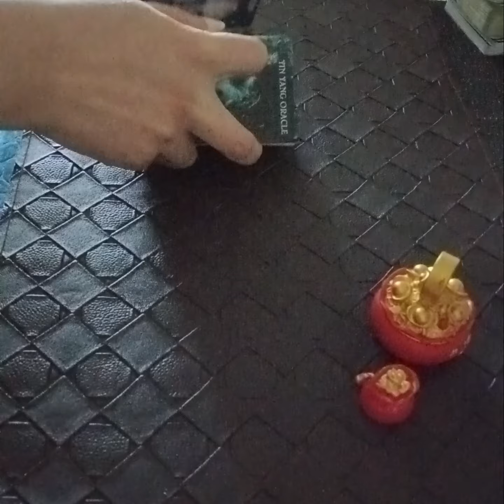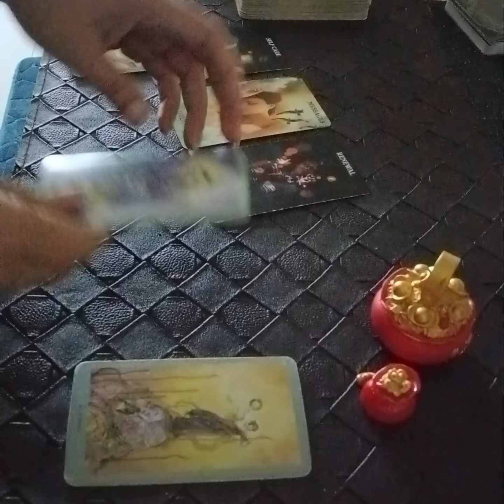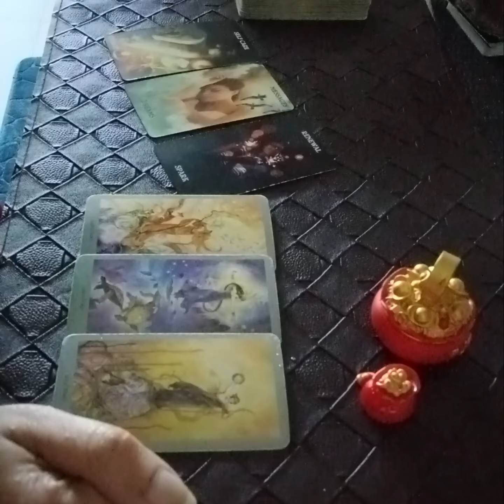TAURUS May 2024 ( 8 - 14 ) ~ alot of fun n communication with someone you have known from the past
Services i offer :

1- 1 question reading - 35 USD

2- 2 question reading - 55 USD

3- 3 question reading - 70 USD

4- 5 question reading - 100 USD

5- Love n Relationships - 100 USD

6- 15 Minutes customized *SPIRITUALLY CHARGED* affirmations that give 100% RESULTS  - 100 USD

7- Consultation and step by step guidance to MANIFEST your Dream Desire and Goal.

8- Unique Scripting technique to manifest your desire - 80 USD

9- Protection from bad influences and energies - 60 USD

10- Removal of Black Magic - 100 USD

12- Dream Interpretation - 40 USD

13- Spiritually Charged Affirmations + Unique Scripting Technique - 150 USD

14- Money rituals - 60 usd

15- Love Rituals - 100 usd

16- Subliminals - 100 usd

17- Consultation along with 1 manifestation technique - 100 usd

18- Angel guidance - 40 usd

19- 5 Minutes Guided Meditation - 50 usd

20- 5 Minutes Affirmations - 50 usd